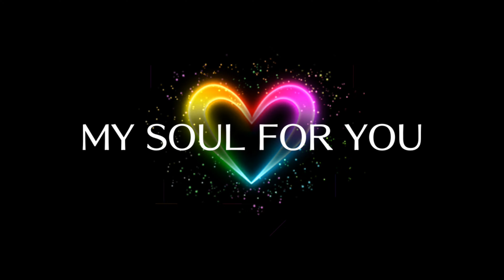[歌マクロス] [マキナ] MY SOUL FOR YOU (FIRE BOMBER) ～ヤミ・クローズ～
[歌マクロス] [マキナ] MY SOUL FOR YOU (ファイアーボンバー) ～ヤミ・クローズ～
歌マクロス スマホDeカルチャー
[Uta Macross] Makina - MY SOUL FOR YOU (Fire Bomber) - Yami Claws
4K Ultra HD

マクロスΔ ワルキューレ (Macross delta / Walkure)
ワルキューレ (Walküre)
マキナ・中島 - Makina Nakajima (マキナΔ西田望見)
マクロス7 (Macross 7)
熱気バサラ - Basara Nekki (福山芳樹 / 林延年)
ファイアーボンバー (FIRE BOMBER)

お知らせ：歌マクロスのサービスは2022年6月28日に終了しました
Notice : Uta Macross Game ended service on June 28, 2022.

※閉鎖されました (Account closed)
●歌マクロス公式 (@uta_macross) · Twitter
●歌マクロス スマホDeカルチャー | LINE Official Account